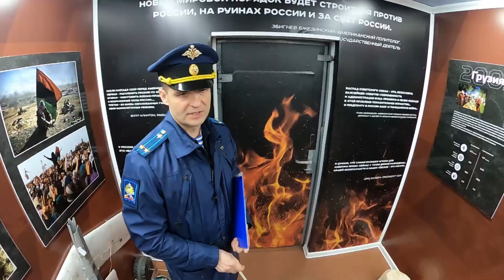Экспозиция в каждом вагоне: в Ярославль прибыл спецпоезд Минобороны России